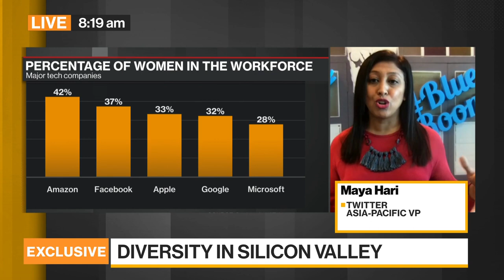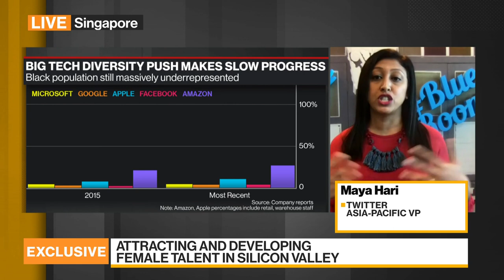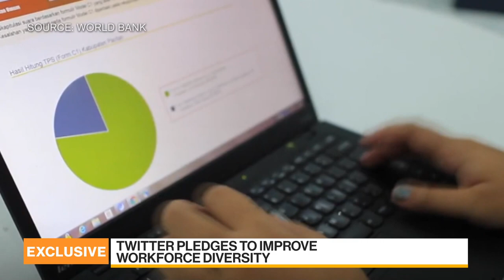Twitter Wants to Make Half of Workforce Women by 2025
Mar.07 -- Maya Hari, vice president for Asia Pacific at Twitter Inc., discusses the social network’s efforts to boost diversity, and the company's outlook for the region. She speaks with Kathleen Hays and Haidi Stroud-Watts on "Bloomberg Daybreak: Asia."